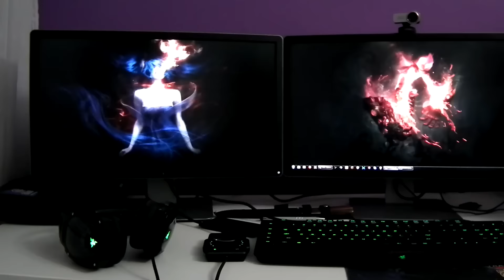Savage Realms CTM ep03 - Малко коте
Здравейте, Пичой! Страхотна нова поредица ни очаква в лицето на още една CTM карта. Мина доста време, откакто завършихме Pantheon и със сигурност знам, че ви се гледа още екшън! Да започваме.